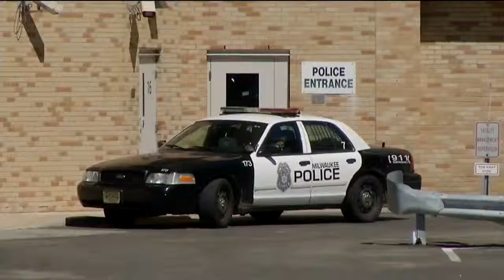Security improvements planned after 16-year-old smuggles gun into Juvenile Detention Center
Investigators are trying to find out how a teenager smuggled a gun inside the Milwaukee County Juvenile Detention Center.